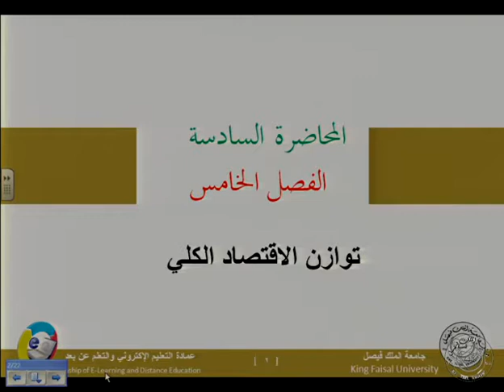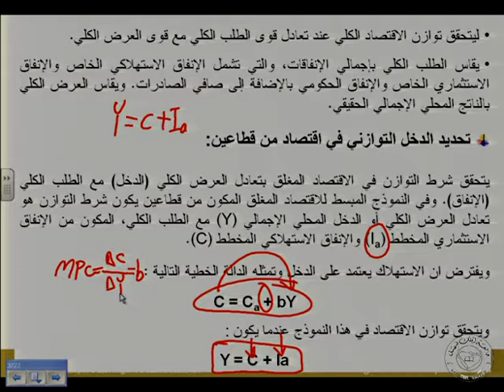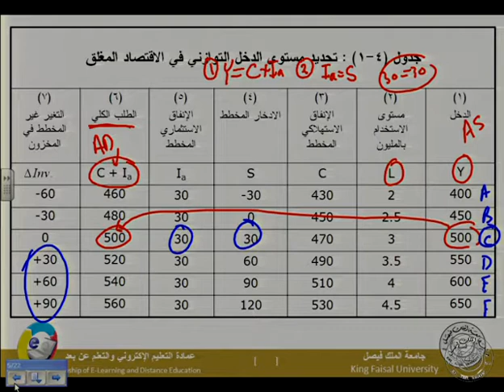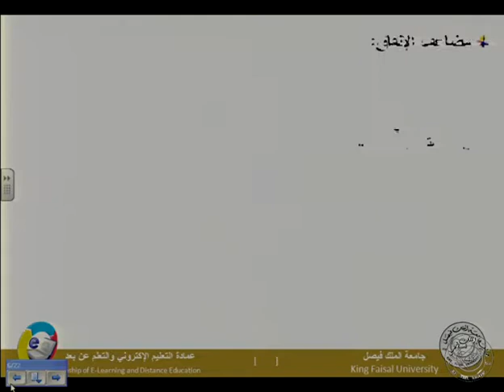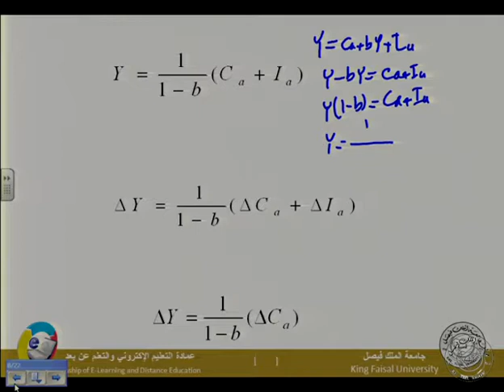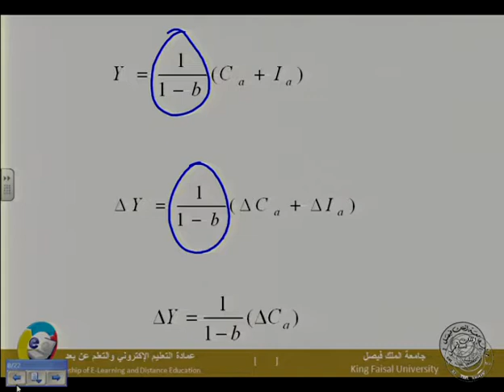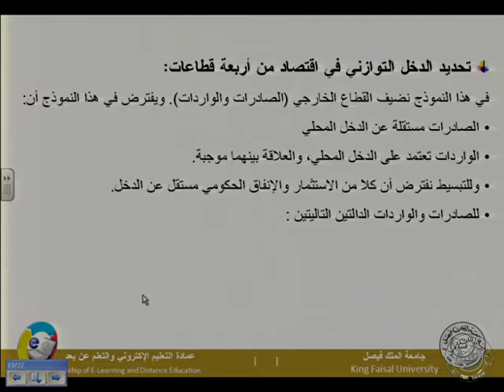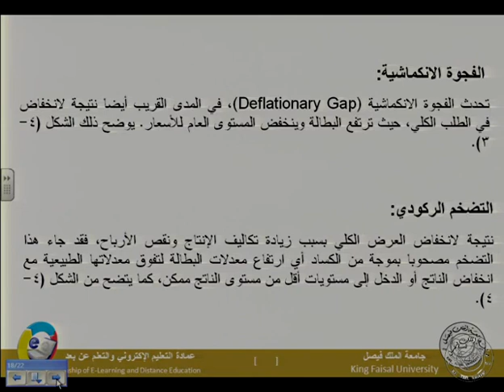مبادى الاقتصاد الكلي د / حسن بن رفدان القحطاني المحاضره (6)